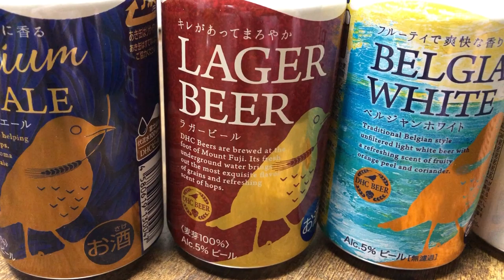DHC ビール お試し買いました